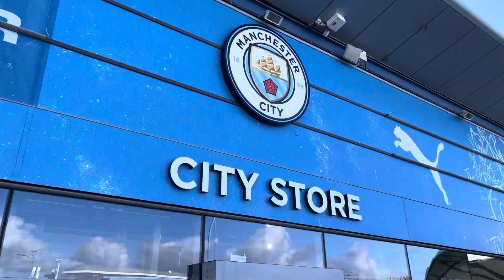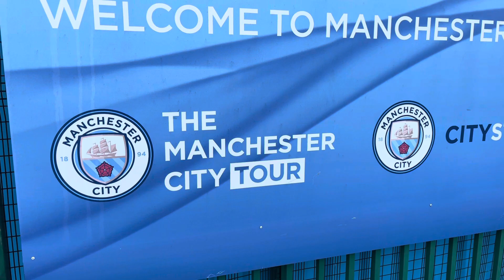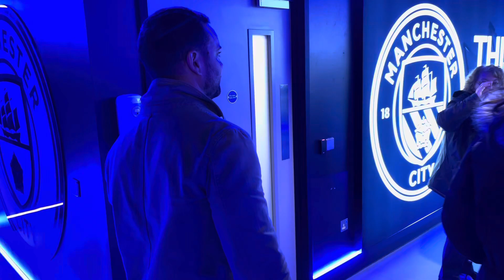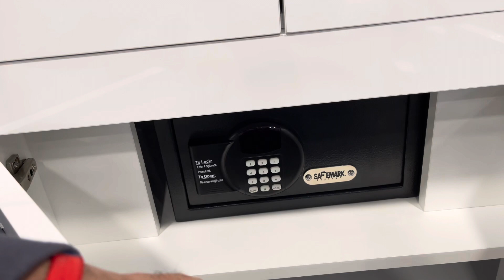Man City Match Day Plus Stadium Tour.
We went to the 4-0 win v Southampton, experienced the Match Day atmosphere plus a tour of the Etihad Stadium